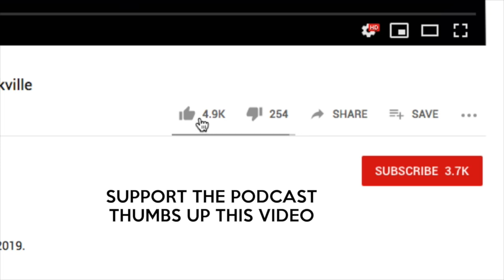Poison The Well - Chris Hornbrook interview - Lambgoat Vanflip Podcast (Ep. 11)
Lambgoat Presents: The Vanflip Podcast Episode #011
Recorded July 19th, 2019 in Jacksonville, FL.

Chris is most known for his time spent in South Florida metalcore band Poison The Well. But while the band has been on hiatus in 2010 he has moved to California and picked up studio drumming, filled in drums for Senesfail from 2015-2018, and is currently on tour drumming for Dhani Harrison (Son of Beatles George Harrison). It has been 9 years since Poison The Well released any new music and has only got together a handful of times since then... and probably much like you, we were curious as to when we may have a full return of the band. So we asked.

01:40 - What Chris has been doing since the PTW hiatus
04:40 - When can we expect new music from Poison The Well?
08:00 - Chris would 'love to" release new PTW
10:52 - Why the long hiatus? (2010-Currently)
13:00 - Versions possibly being "virtually unlistenable' and the beginning of the fall of PTW
17:05 - PTW is robbed in Detroit and band morale at an all-time low
22:30 - 5 years into hiatus, offers start to come back around. Comeback shows (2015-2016).
25:00 - Why Chris steps back from PTW after the reunion shows.
27:20 - Opposite of December turning 20 years old, the possibility of anniversaries tours?
32:05 - Helping further create the "Metalcore" genre.
35:09 - "Do you miss PTW?", Chris would be more excited about where PTW could go.
38:14 - History of the beginning of PTW and A Jealous Issue. (An Acre Lost)
40:55 - Do you regret not keeping two vocalists?
45:09 - Are you guys Metalcore? Hardcore? Post Hardcore?
48:04 - OOD was released in 1999, before Atreyu. Would you say you invented Metalcore?
52:01 - The start of social media (MySpace) helping bring 'Scene' music mainstream.
53:53 - Loudwire ranks Opposite as the 2nd best Metalcore album of all time, do that surprise you?
57:10 - How different would have things been had you not have written, "Nerdy"?
58:41 - How much did it cost to record OOD? Shopping OOD around.
1:02:51 - The transition of PTW's sound from OOD to Tear From The Red
1:05:42 - Botchla first time shooting a music video, seeing yourself on MTV.
1:08:23 - What was the cover song you decided to not put out on TFTR?
1:09:42 - TFTR being pivotal for the band and going forward.
1:13:48 - Outlook on music pirating, did it help PTW overall?
1:16:15 - Signing to Atlantic from Trustkill, Any bad blood with Truskill?
1:18:49 - Master rights for OOD, TFTR, & Distance. Possibly Vinyl re-releases and previous Re-issues.
1:20:55 - Who owns the rights to YCBY, Versions, and Tropic Rot. Any possible vinyl re-releases?
1:24:10 - Working with Pelle Henricsson and Eskil Lövström on YCBY
1:27:40 - Significance of the cover art on You Come Before You?
1:28:53 - Strenuous Touring for YCBY and Derek leaves, how did the band push on?
1:31:23 - Splitting with Atlantic Records after releasing PTWs highest chart debut on Billboard.
1:37:01 - Unreleased record with Derek between YCBY and Versions. Did you use any of it on Versions?
1:39:56 - Leaked Demo recordings, the first batch of songs for Versions and songs from I/III, II/III, III/III.
1:44:41 - Did working with Pelle and Eskil more closely on Versions make it sound so different?
1:49:05 - Significance of the Norse subtitles in the "Letter Things" video.
1:50:40 - Experience of writing Tropic Rot in a condemned and haunted bar.
1:52:42 - Working with Ferret Records on the last 2 PTW albums.
1:55:19 - Is PTW technically signed to any label currently?
1:56:24 - Favorite PTW album? Rank them in order.
1:58:52 - Favorite PTW song to play and favorite to listen to?
2:01:45 - Ideal (comeback) tour?
2:04:00 - Why didn't A Jealousy Issue and PTW ever tour together?

For more on Chris & Poison The Well:
@Chris_Hornbrook (Instagram)
@Poison_The_Well (Twitter)
@Poison.The.Well (Instagram)

Follow Lurk:
@lurkcity (IG & Twitter)

Follow Lambgoat:
@lambgoat(IG & Twitter)